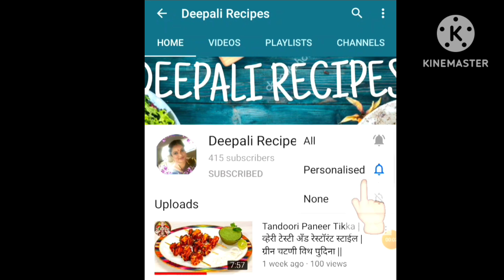गुलाब मोदक रेसिपी | स्वादिष्ट व झटपट तयार होणारी मोदकाची सोपी रेसिपी rose modak recipe गुलाब के मोदक